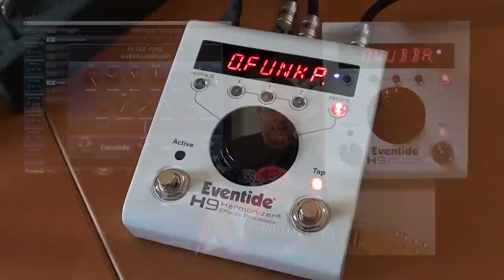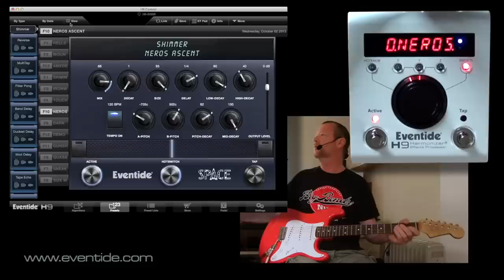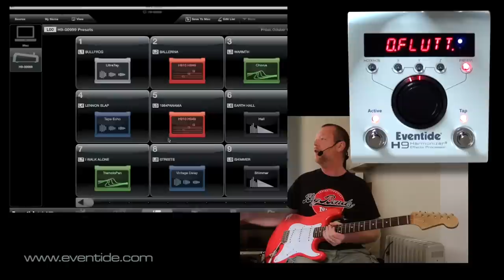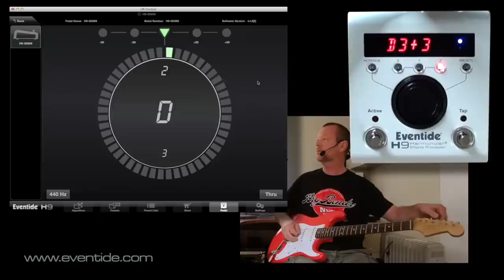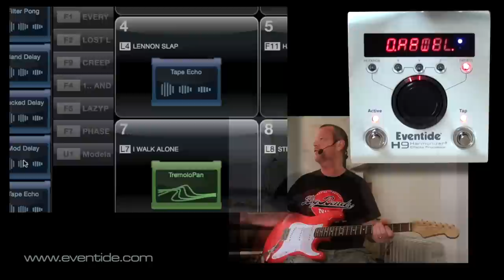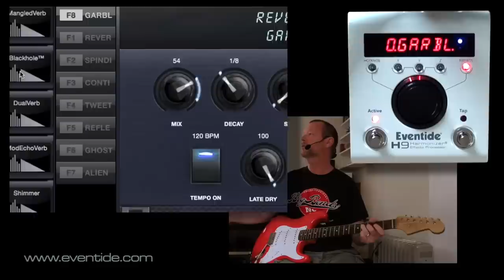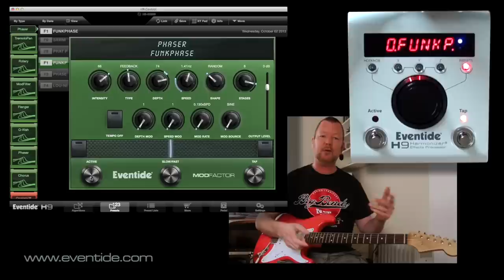Eventide : H9 Harmonizer Effects Processor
It would be somewhat of an understatement to say that the H9 was chock full of fun. Even without purchasing additional algorithms it offers more than most pedals in its price range. In fact, it offers so much I'm not even going to attempt to outline what it can do here; that's what their website is for. I will say, however, that the quality of the H9's sounds are pretty much second to none, thanks largely to the 40 odd years of premium digital sonic development at the Eventide HQ. This is a very serious and very capable stomp box.

I could only touch on the H9's features in a video like this so I've leaned towards the interaction of the H9 Control software and how it allows you to peer inside and control the H9 pedal. The pedal itself is ingeniously designed and marries an economic size with amazing functionality. I shall just have to expand on this video in future to show you some of the amazing sounds housed in this machine - I have no choice! (And it is VERY good fun).

Today's gear:

Guitar: Redhouse S-Style with Klein No.1 pickups
Amps: Marshall Bluesbreaker and Albion GS30C, both set clean, left and right.
Cables : Providence
Mic : Violet Design 'The Amethyst' (Marshall), Shure SM57 (Albion GS30C), Samson Airline77 (me)
Additional Effect: Wampler Velvet Fuzz
Camera : Canon 60D (me) and Sony HDR CX150 (pedal), Screenium (H9 Control capture)
Soundcard : AVID Mbox Pro 3
Software : Pro Tools 10 LE, Waves CLA Guitars (slight comp over input track), Waves L3-16 Limiter (to keep levels in check at output), Apple Final Cut Pro X (video editing and Youtube compression).